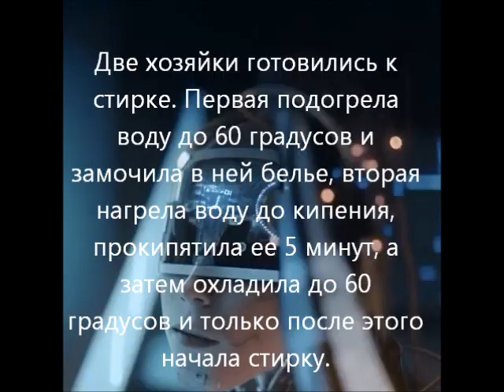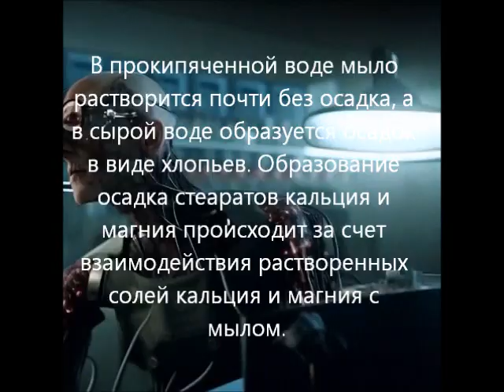Химия ситуационная задача М6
Две хозяйки готовились к стирке. Первая подогрела воду до 60 градусов и замочила в ней белье, вторая нагрела воду до кипения, прокипятила ее 5 минут, а затем охладила до 60 градусов и только после этого начала стирку. У кого белье лучше отстирается? Каким простым опытом это можно доказать и как объяснить?